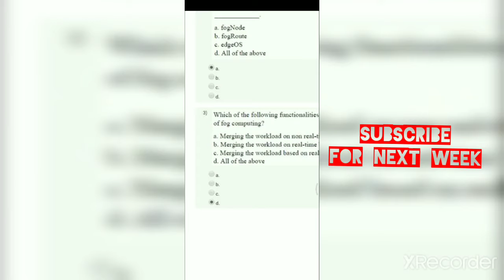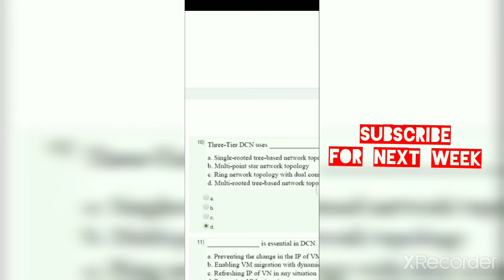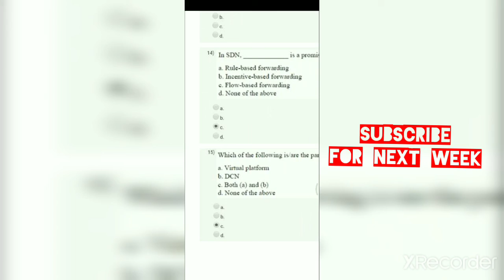Introduction to Industry 4.0 and Industrial Internet of Things Nptel Week 9 Assignment 9 Solution